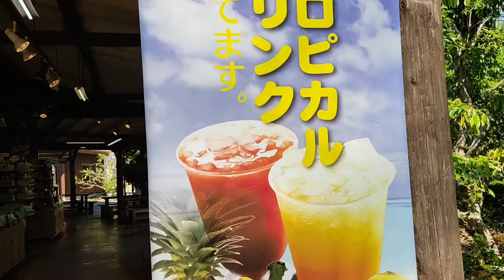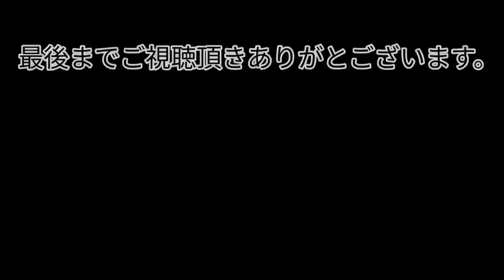「沖縄の旅12」沖縄ワールド フルーツ王国 琉球ガラス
LINE@登録お願い致します。

こんにちは、なんちゃってトラック野郎！のレレ平キングです。

沖縄ワールド　琉球ガラス。

見て下さいーm(__)m

ウクレレ演奏：レレベーコン
エンディング曲：港の男　原中ハラグロ